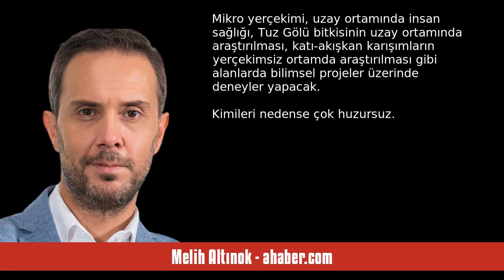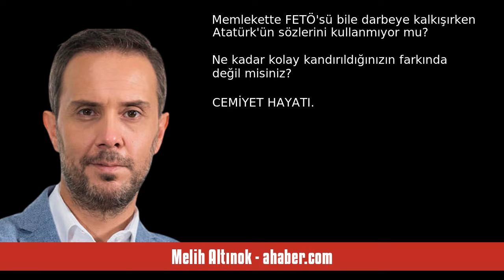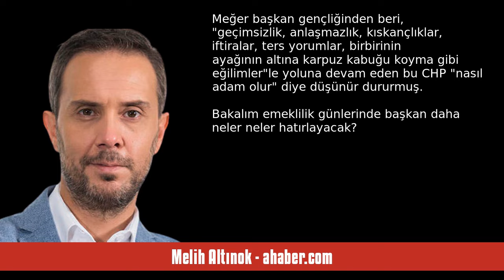MELİH ALTINOK: ATATÜRK DEMEK... - SESLİ MAKALE DİNLE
Melih Altınok - ahaber.com - Atatürk demek... - 20 Ocak 2024 tarihli yazısının seslendirmesi

"Türkiye, ilk astronotunu geçtiğimiz gün uzaya gönderdi.
 Astronot Alper Gezeravcı, Space X'in uzay aracındaki İspanyol, İtalyan ve İsveçli meslektaşıyla birlikte 14 gün boyunca 13 farklı bilimsel deney üzerinde çalışacak. Mikro yerçekimi, uzay ortamında insan sağlığı, Tuz Gölü bitkisinin uzay ortamında araştırılması, katı-akışkan karışımların yerçekimsiz ortamda araştırılması gibi alanlarda bilimsel projeler üzerinde deneyler yapacak.
Kimileri nedense çok huzursuz. Günlerdir söylenip duruyorlar. "